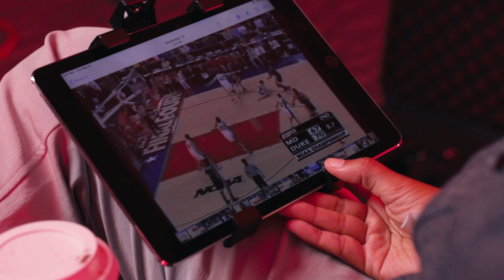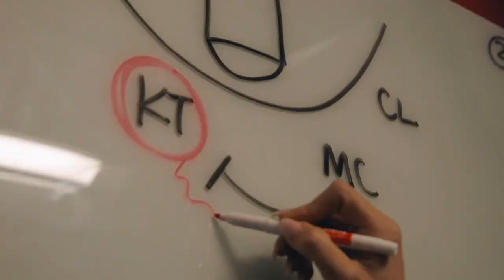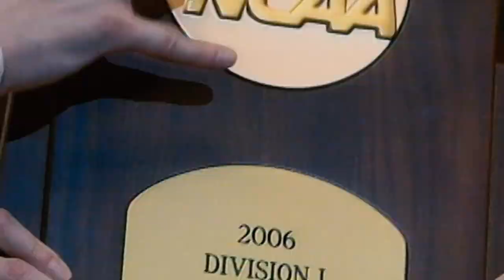Behind The Play | Kristi Toliver